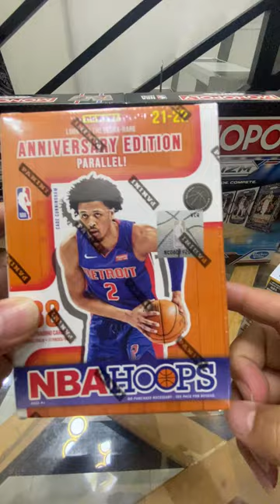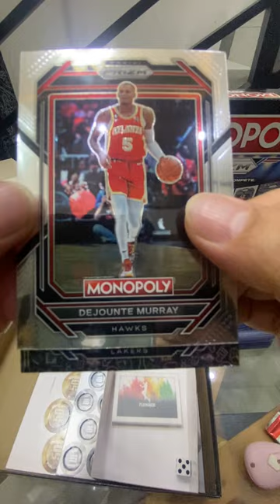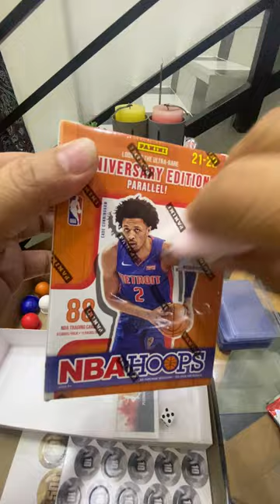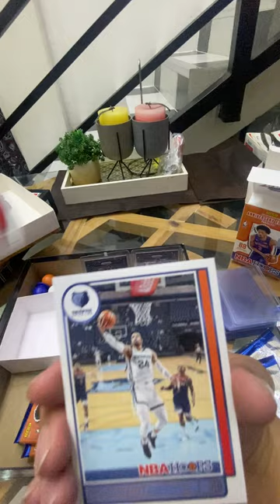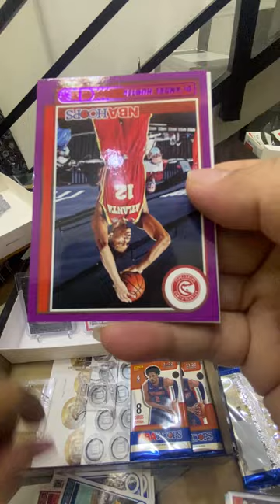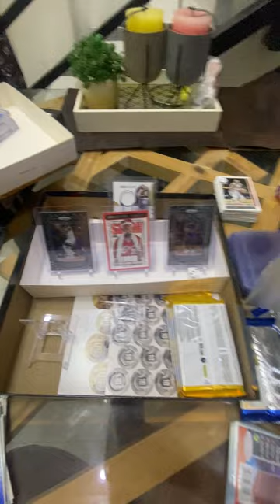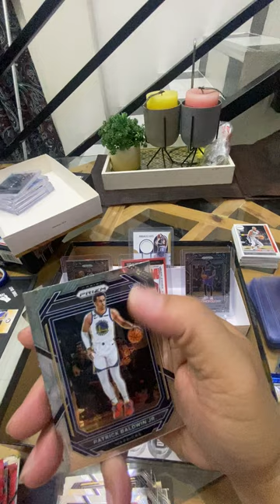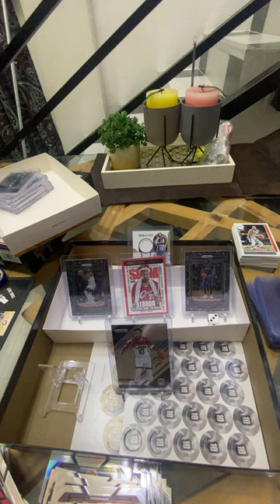Unboxing NBA cards monopoly edition and prizm megabox 22-23 and nba hoops 21-22